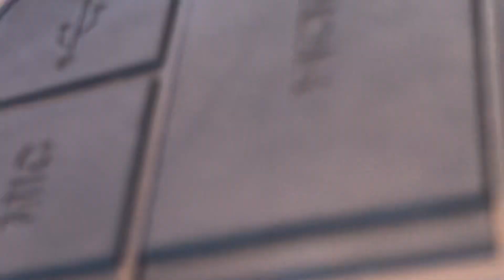Band Competition at RCHS 2018